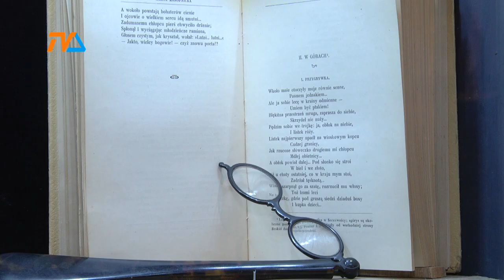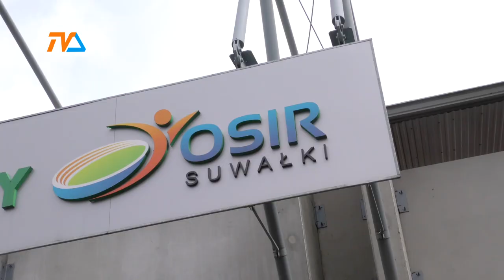Jarmark Kamedulski: gwiazdą będzie Enej! |TVSUWAŁKI